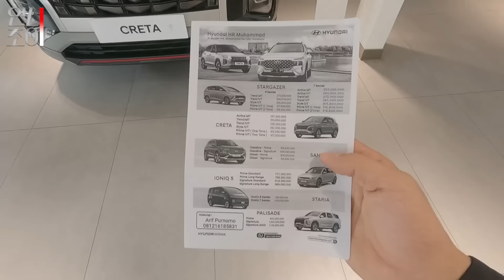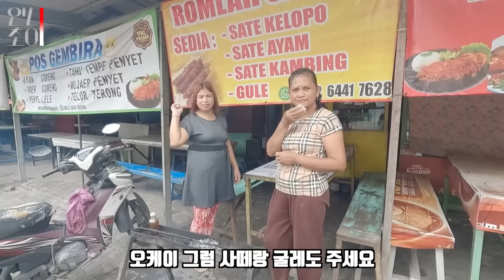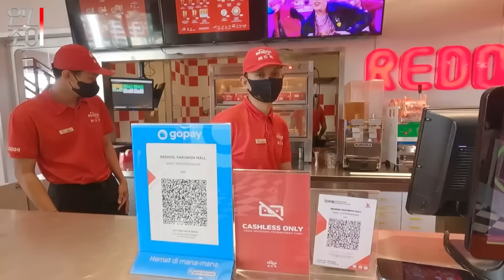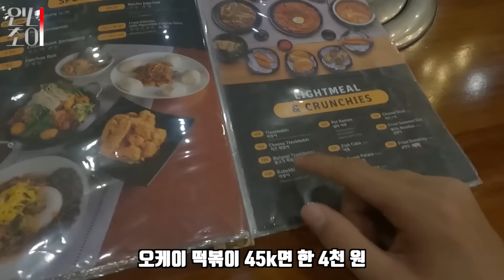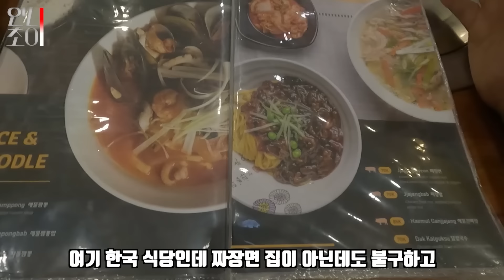극악의 빈부격차 인도네시아에서 내가 10년째 버티면서 살아가는 이유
인도네시아의 2번째 수라바야에서 오랜만에 영상 촬영을 하였습니다.
기회의 나라 인도네시아라고 모두들 이야기하지만 들어와서 부쳐보면
어려움 또한 많은 나라가 인도네시아라고 생각이 듭니다.
모두들 원하시는 것 이루시길 바라겠습니다.